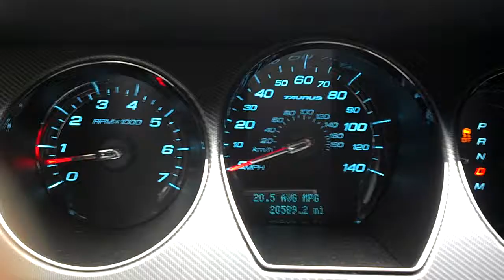2010 Ford taurus sho 0-90 pull